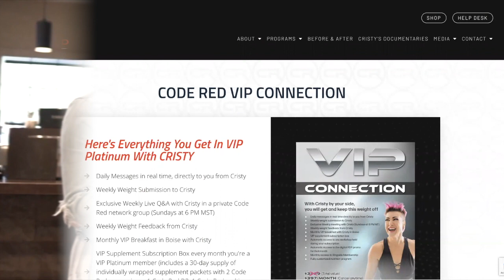But it's just once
When I first started Code Red fourteen years ago, people lost weight much more slowly, and that's for two reasons:

I was still learning, so the program wasn't as good as it is now
I allowed people to eat one cheat meal a week

I come from a bodybuilding background, and one cheat meal a week is what bodybuilders often do.
But many average Americans don't work out consistently (or at all), and most are metabolically broken.

(More importantly, you cannot out-train a bad diet, no matter how much you exercise.)

What I eventually figured out is that a healthy, super fit bodybuilder eating one cheat meal a week is a completely different situation than an obese grandmother who can't get out of her recliner without help eating one cheat meal a week.

It also became crystal clear that cheat meals led my clients to take one step forward and TWO steps back.

Plus, once they started cheating, they couldn't contain it to just one meal. It turned into going off the rails completely.

In this week’s new podcast, I’ll reveal how cheat meals really affect you, including what they actually do to you and how they impede your progress. (There's more to it than you probably realize.)

If you struggle with the "but it's just this once" mindset when it comes to cheats, tune in for an eye-opening episode!